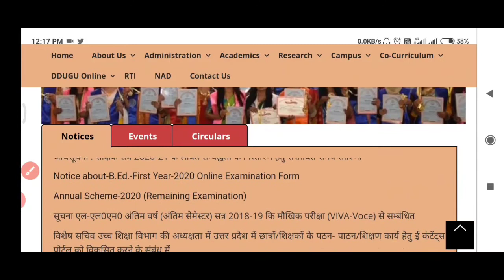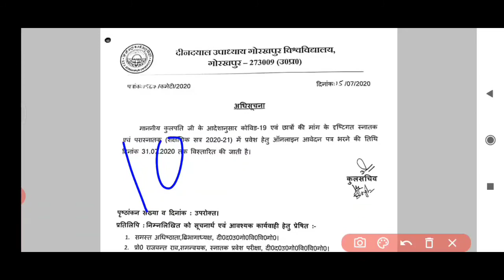DDU Gorakhpur Entrance Exam kab hoga? | Admission kab hoga | ddu ka exam kab hoga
DDU Gorakhpur Entrance Exam kab hoga? | Admission kab hoga | Expected Date

00:01-02:00 - DDU Gorakhpur Entrance Exam Kab Hoga

ddu ka exam kab hoga 2020
entrance exam kab hoga 2020

🙏🙏 धन्यवाद